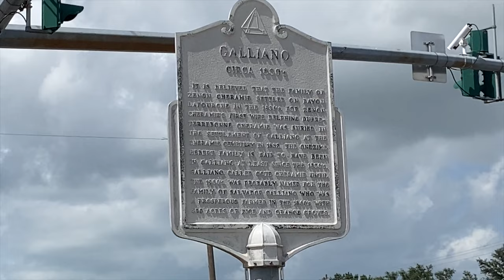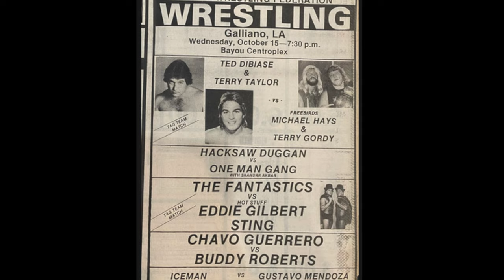GALLIANO - Down the Bayou History and Culture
Stop and stock up your ice chest at the IGA (Galliano Food Store) on your way to Grand Isle, or admire the trawl boats as they pass by along the bayou in Galliano, LA!

Host: Kyle Crosby
Camera/Editor: Michael Malley
Coordinator: Samantha Rohr

Transcript:
Galliano is the next town you come across on your trip down the Cajun bayou, and it can arguably be called the heart of DTB. With the central location among the down the bayou communities, Galliano hosts a number of businesses from healthcare services to shopping, automotive repair, and restaurants.

In similar fashion to Cote Blanche, Galliano was originally known as Cote Cheramie, or Friendly Coast, until the 1900s. The Cheramie family had been living in the area since at least the 1830’s with most of them being buried here at the Cheramie cemetery, in Galliano.

The area was given the name of Galliano by the postmaster Alzec Autin, who chose the name in honor of an original settler in the area. Salvador Galliano settled in the vicinity in the late 1700s and had a large farm and a citrus tree orchard. He came from Naples, Italy, where he was in the service of the King of Spain. The Spanish were in control of the area and it was known as the Kingdom of the Two Sicilies. This leads most people to assume he was of Spanish descent, when in actuality, he was Italian and Galliano was spelled with 1 ‘L’. The area having much more Spanish and French residents, the second ‘L’ was adopted.

Eventually, there were enough settlers to request a chapel to be built for the community, and in 1887 a palmetto chapel was constructed and dedicated to St. Jacob. Unfortunately, not long after, it was destroyed in the 1893 Cheniere Hurricane. In 1902, another chapel was built, this time dedicated to St. Joseph, and still stands today next to the Galliano pontoon bridge. Many locations in Galliano hold historical significance, but can be easily overlooked. The Centroplex once hosted concerts, world famous wrestling events, and much more.

Of course, down the bayou is never short of fantastical stories including the origins of Galliano. An old legend says a man named Antoine Galliano was appointed to the Spanish King’s Guard. He fell in love with a Spanish woman of noble birth. Just lovely, except for the fact that Antoine was already married to a woman named Julia. Julia was also closely related to the King of Spain. Because he was such a macqueaux (google that), the Spanish King sent he and Julia to settle this area of Bayou Lafourche, and their descendants still live here today. So anyone with the last name of Galliano that lives here, you might be of royal blood. Let me be in your court, that’s all I ask.

In 1909, Salvador’s brother, Julian Galiano, held classes in the attic of his store, but it wasn’t until 1916 that Galliano had their first public school. An important event would occur in 1966, when Golden Meadow and Larose-Cut Off High Schools merged to form South Lafourche High School. Both former high schools would become junior high schools and then currently middle schools by 2002. Black students attended Cordelia Matthews Washington School in Thibodaux during segregation. After racial integration, black students in the DTB region would attend South Lafourche. With many notable alumni like the Cajun Cannon Bobby Herbert and former Coach Ed Orgeron, South Lafourche continues a program of excellence in sports and academics. The school motto is “Tant Que Je Peux” meaning “All That I Can” and it rings true to this day with the community giving all that they can when disaster strikes. From the wrath of Mother Nature to economic turmoil, the residents continue to keep the culture and traditions alive.

Stop in at Tobacco Plus or go hit a couple of swings at the Tidelands Golf Course on your next trip down Louisiana’s Cajun Bayou in Galliano. Just a little ways ahead, you’ll reach Golden Meadow.

These communities that make up the South Lafourche and Grand Isle regions are unique and iconically a mixture of Cajun and Creole. Hard work, unrelenting resilience, and an intense sense of family run through the veins of the locals.

Venture out to South Lafourche on your next Louisiana road trip. Stop in the small businesses and grab a bite to eat or admire the trawl boats on the banks of the bayou. Grab some fresh shrimp, oysters, and crabs from the local fishermen.